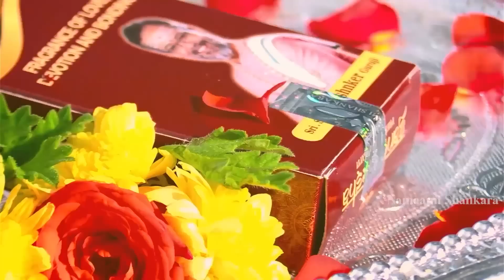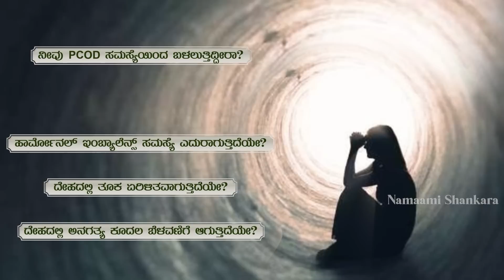Dina Bhavishya | (16th June Rashi Bhavishya)| Ravi Shanker Guruji 16-06 -23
Dina Bhavishya | (16th june Rashi Bhavishya) | june Kannada Rashi | Ravi Shanker Gursuji 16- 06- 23

ರಾಶಿ ಭವಿಷ್ಯ 2023:

1) ಮೇಷ  2) ವೃಷಭ  3) ಮಿಥುನ 4) ಕರ್ಕಾಟಕ
5) ಸಿಂಹ 6) ಕನ್ಯಾ 7) ತುಲಾ  8) ವೃಶ್ಚಿಕ 9) ಧನುಸ್
10) ಮಕರ  11) ಕುಂಭ  12)ಮೀನ

 • Dina Bhavishya | ...